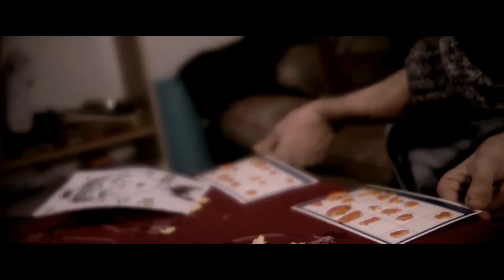Le 5 cose che puoi fare se riesce a passare il Natale da solo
Altra TOP5, andata in onda su RAI5 il 21/12. Spero vi piaccia.